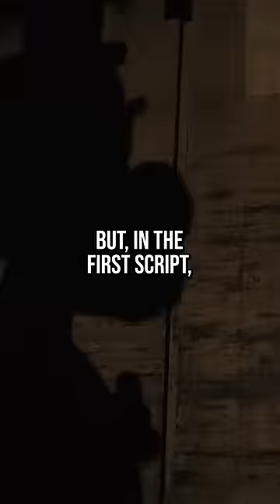FNAF Just Dropped an F-Bomb?! 🤬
The FNAF Movie ending was originally VERY different. In fact, it was kind of cursed… or rather, someone does some cursing. That’s right, the Five Nights at Freddy’s movie _almost_ dropped an F-Bomb during the @CoryxKenshin cab scene.
*Credits:*
Writers: Matthew Patrick, Forrest Lee, and Ash
Editor: Shnaia "Naya" Llamera
Sound Designer: Yosi Berman